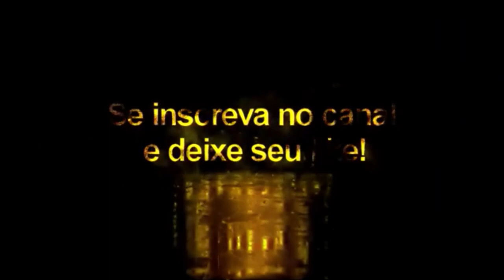Diego Carlos + Tattoo Compatível com todos Patchs - Pes2021